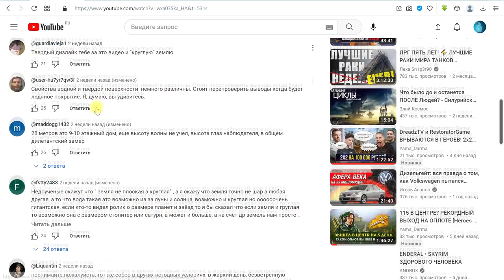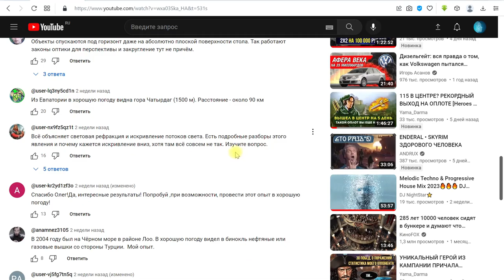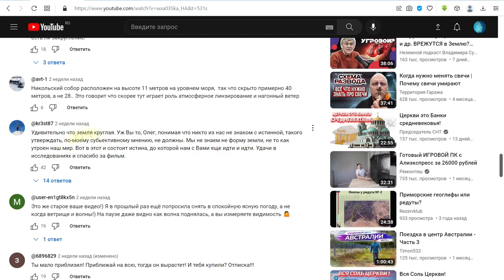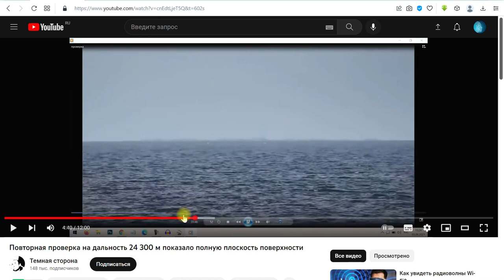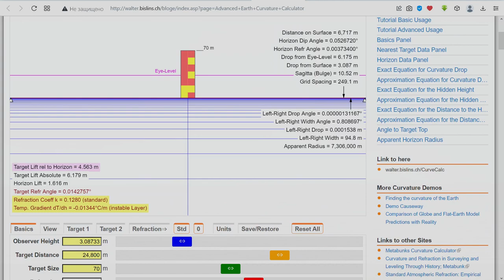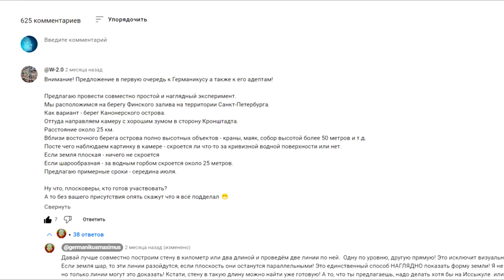Переобувание альтернативщика. Плоская Земля отменяется. Анонс совместного эксперимента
Весёлая история о том как альтернативщик сначала доказал шарообразность Земли, но потом... ещё раз доказал.
+ анонс предстоящего совместного эксперимента по обнаружению кривизны поверхности Земли